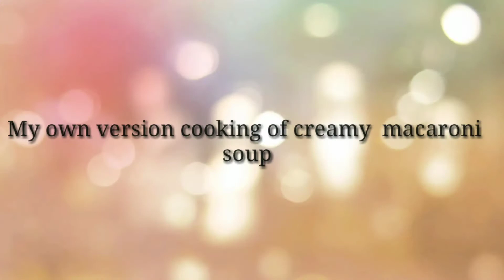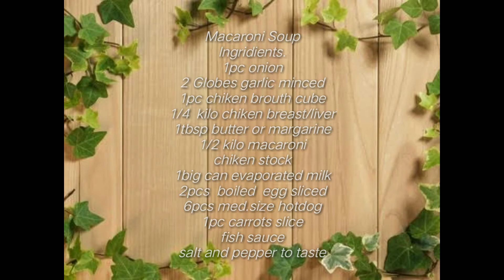My own version cooking of Macaroni Soup(sopas)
If you like this video please like and pag may gusto kayong issugest na lutuin ko comment down...👇👇